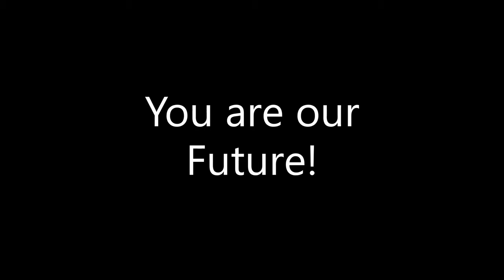Campbell College Business Administration Diploma Program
Information about our Business Administration Diploma Program